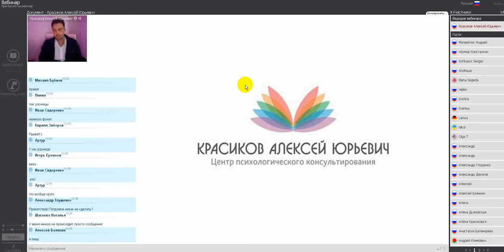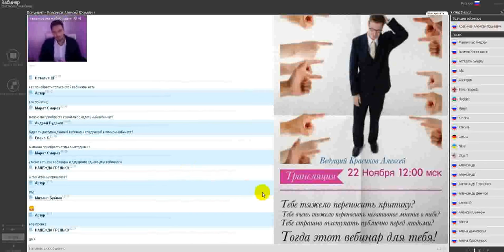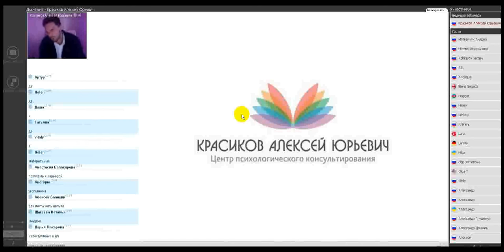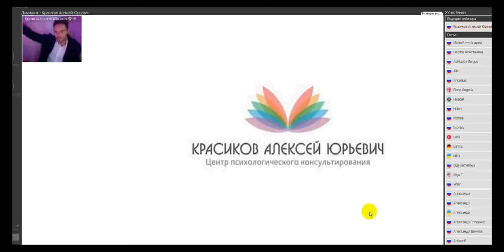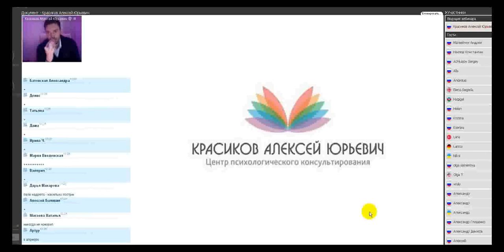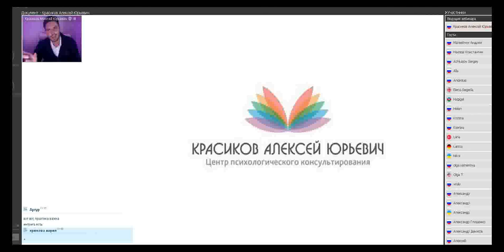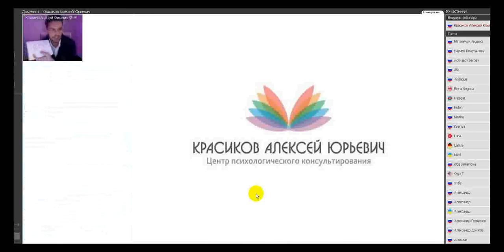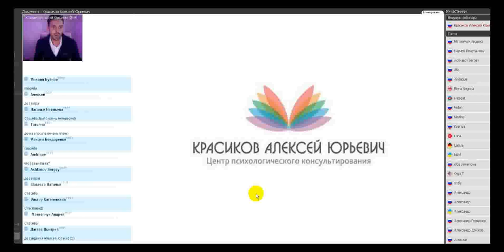САМООЦЕНКА/как поднять самооценку? Комплексы что делать? 1 часть